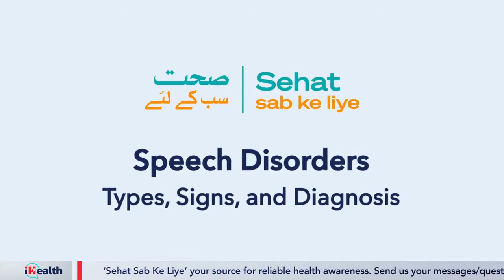Speech Therapy | Rabika Amanullah | Sehat Sab Ke Liye | iHealth -The Indus Hospital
"Speech Therapy - Techniques and Key Challenges " - Rabika Amanullah, Speech-Language Therapist, Cochlear Implant Team at The Indus Hospital LIVE on 'Sehat Sab Kay Liye'.

iHealth - saving lives through awareness.

Support Indus Hospital. Support Healthcare for All.